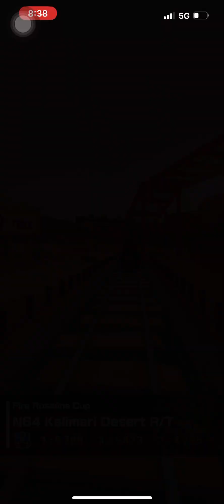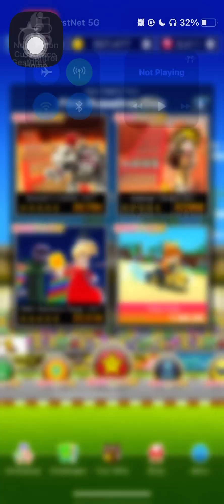Mario Kart Tour The New Years Tour Gameplay Part 61